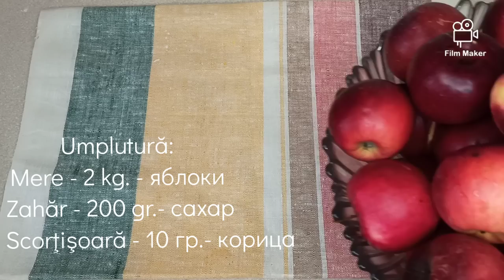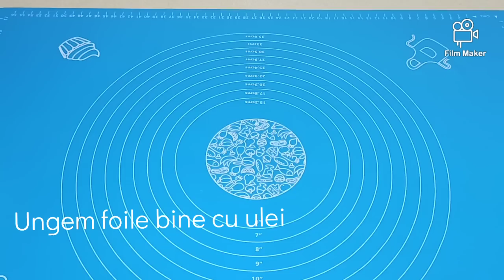Plăcere gustativă și auditivă.Ingrediente simple p/u acest deliciu.Для тех кто любят совмещать вкус